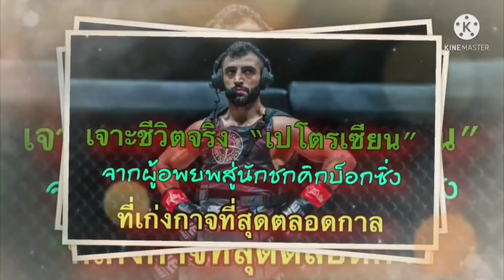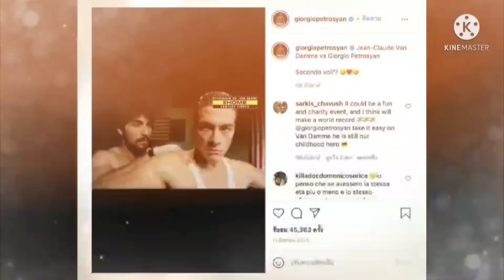เจาะชีวิตจริง “เปโตรเซียน” จากผู้อพยพสู่นักชกคิกบ็อกซิ่งที่เก่งกาจที่สุดตลอดกาล